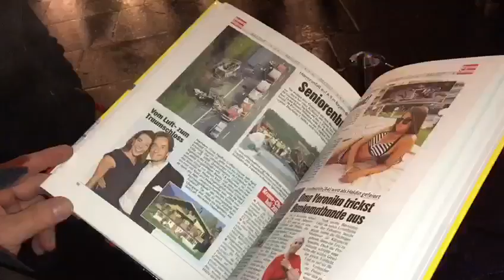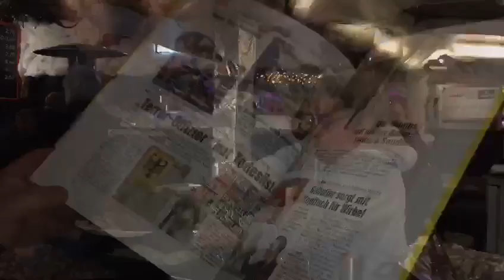Präsentation Schlagzeilenbuch der Kronen Zeitung in Klagenfurt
Eine KRONologie - treffender kann man es wohl kaum beschreiben, das druckfrische Schlagzeilenbuch der "Krone", das Donnerstag auf dem Klagenfurter Christkindlmarkt präsentiert wurde.